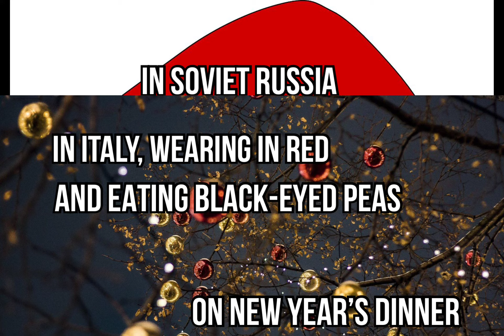New Year’s Facts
Facts about New Year, where does it ring first and last, and different traditions in different countries.